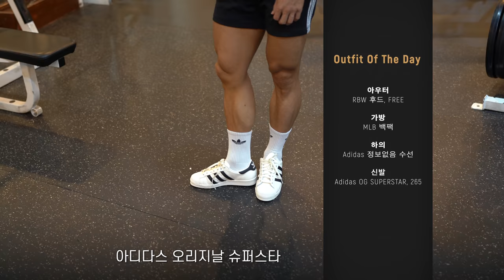가슴운동 10세트 + 하체운동 6세트 I 전면사슬루틴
22년 시즌 첫 대회, 일주일 전
전면사슬루틴 영상입니다.

00:00 Preview
00:18 오프닝
00:38 OOTD
01:57 22년 대회 참가 계획
03:47 스쿼트 웜업
04:31 서울을 떠나는 이유
09:31 스쿼트 본 세트
12:10 인클라인 덤벨 프레스
13:40 핵 스쿼트 머신
14:51 아침에 있었던 일
16:04 체스트 프레스 머신
17:30 전면사슬루틴 리뷰
18:25 딥스

영상 속 닭가슴살 랭킹닭컴! 아래 링크 타고
회원가입시 추가혜택이 있습니다!
↑ 추천아이디 'PUSH' 자동입력 링크
영상 속 팔꿈치 보호대 "잠스트"